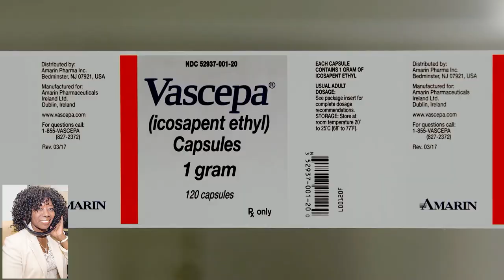Heart Health Month